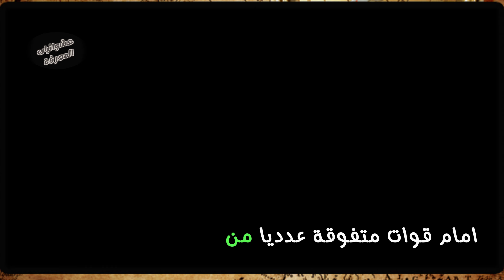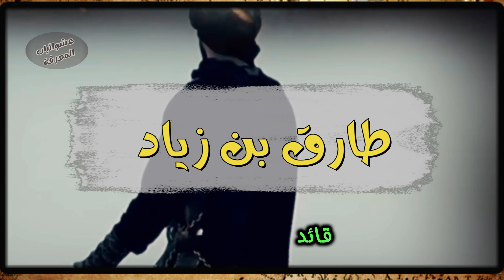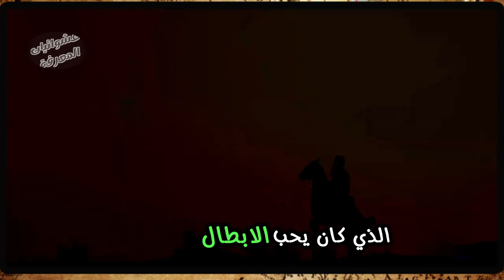أعظم 5 قادة مسلمين عبر التاريخ الاسلامي.. من هم؟!!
حفل التاريخ الإسلامي بالعديد من الملاحم الضارية بين الدولة الإسلامية ودول الكفر والضلال التي حملت السيف في وجه الحق والدين مثل الامبراطورية الرومانية والامبراطورية الفارسية الساسانية، فما كان من المسلمين إلا أن حملوا لواء الإسلام وتوغلوا في عمق دول الكفر والضلال، وبرزت العديد من الأسماء التي نُقشت بماء من ذهب وكانت مثالا للمحارب الباسل المغوار من جيوش المسلمين، وفي هذا الموضوع نستعرض ببعضٍ من الإيجاز سير بعض القادة المسلمين الذين أذاقوا الويلات للكفار وحفلت كُتب التاريخ بأسمائهم وقصصهم حتى باتت أسماؤهم علما في قعر ديار الأعداء يُحسب لذكرها ألف حسابٍ وحساب.
01:04 خالد بن الوليد..سيف الله المسلول الذي لم يهزم قط
03:09 طارق بن زياد فاتح الاندلس
05:18 ألب أرسلان بطل معركة ملاذ كرد
07:06 صلاح الدين الايوبي محرر الاقصى والقدس
08:59 قتيبة بن مسلم الباهلي فاتح الهند والسند